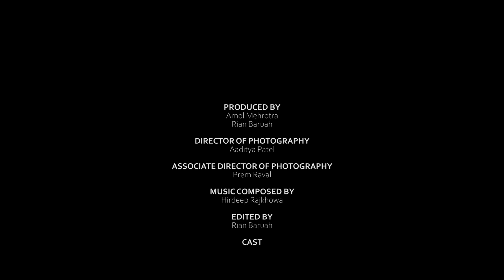Dhongbaaz - Groom Investigates Bride's Infidelity | Suspense Unleashed | Hindi Short Film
Upon learning about his bride's unfaithfulness, an anguished groom delves into her past to uncover the truth, all while the wedding guests impatiently await his return.

Cast & Crew:
Director: Rian Baruah
Producer: Amol Mehrotra, Rian Baruah
Cinematographer Dop: Aaditya Patel
Cinematographer Dop: Prem Raval
Screenplay: Rian Baruah
Visual Effects: Shubham Shetty
Editor: Rian Baruah
Costume Design: Neeti Shukla
Costume Design: Shubhda Pawar
Sound Design: Rian Baruah

Actors:
Jyotie Singh: Meenakshi
Rian Baruah: Gaurav
Shekhar Kar: Piyush
Uddipana Bora: Rashmi